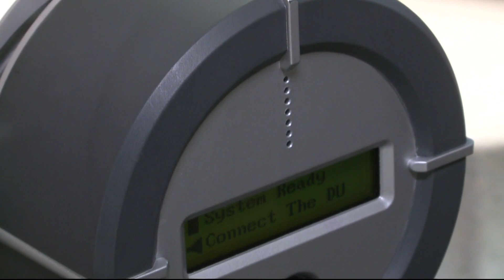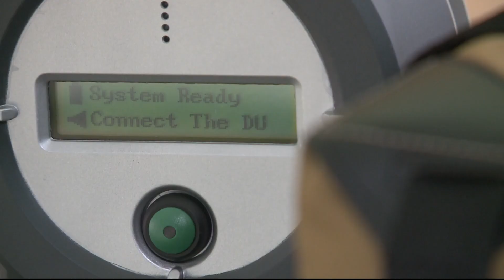How police in Fairfax County can do blood transfusions in the field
New technology allows Fairfax County Police to do blood transfusions away from a hospital, which could save lives.